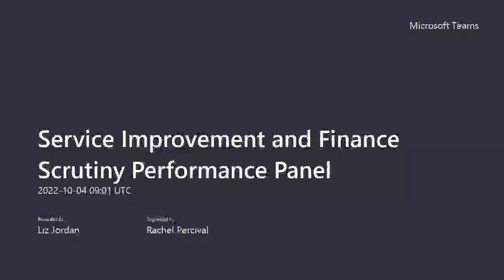Swansea Council - Scrutiny Performance Panel: Service Improvement and Finance 4 October 2022